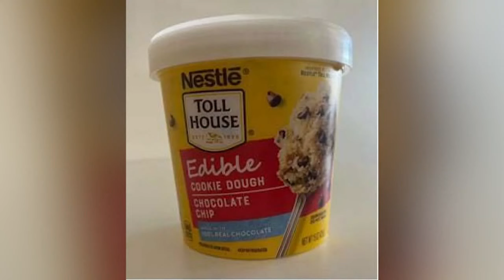Nestle recalls some edible chocolate chip cookie dough tubs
Nestle is recalling three batches of edible chocolate chip cookie dough tubs because they may contain soft plastic film.